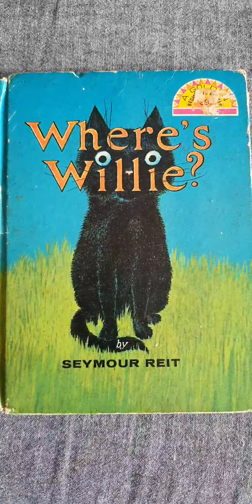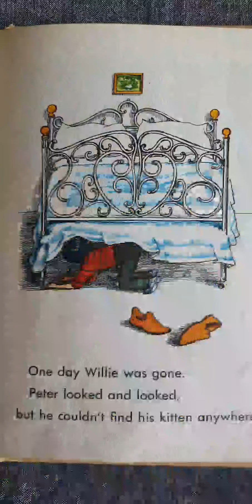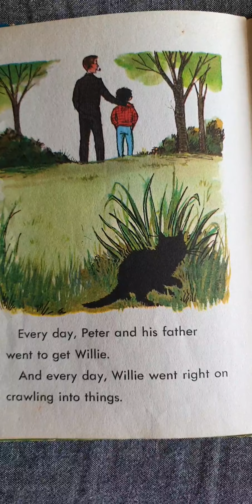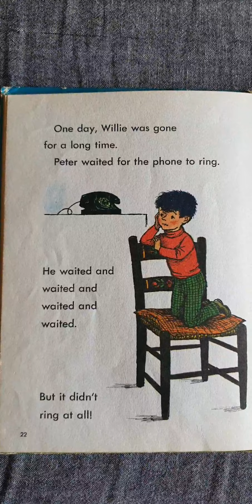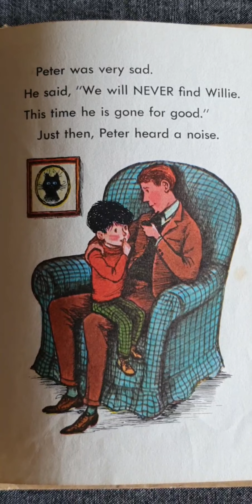Where is Willie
Storytelling at Diversity